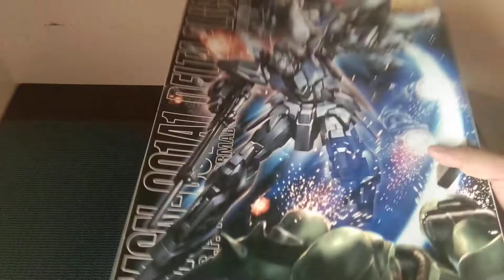Pilot - Test Unboxing for MG MSN-001A1 DELTA PLUS | POGO TV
Test Pilot - Unboxing of Master Grade MSN-001A1 DELTA PLUS
unboxing mastergrade deltaplus gundam unicorn pogotv I would love to work with you! I am open to products and services reviews, event invites, partnerships, sponsorships, giveaways, and any form of collaboration.